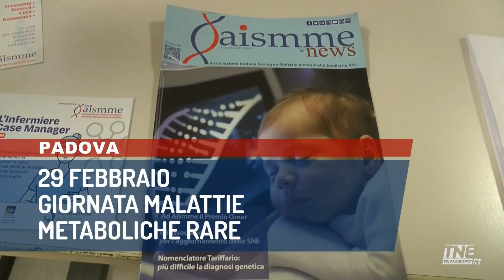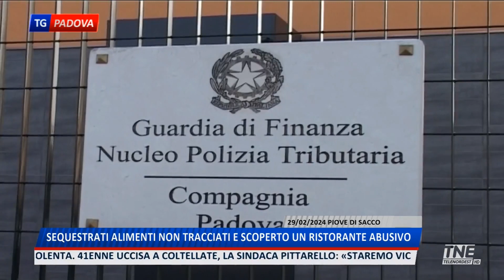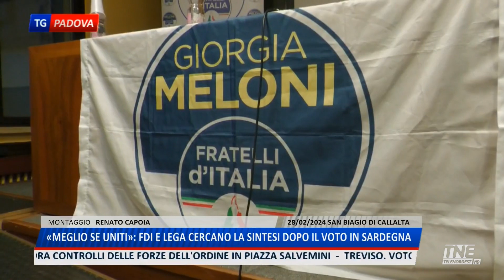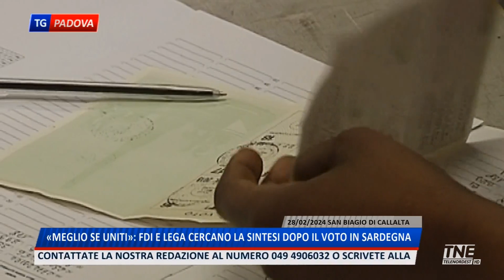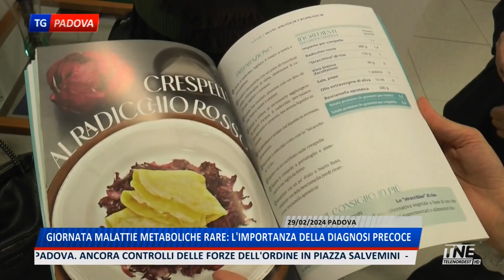TNE PADOVA TG | 29/02/2024